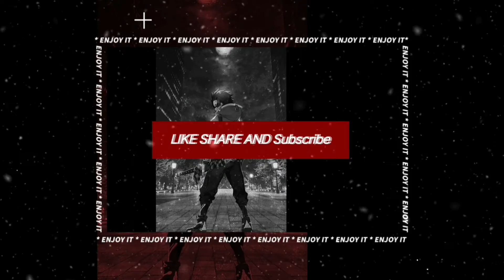The Seven Deadly Sins [AMV] Waking Through Fire